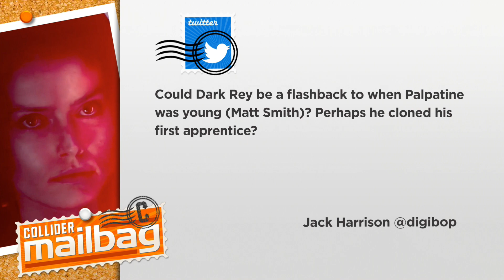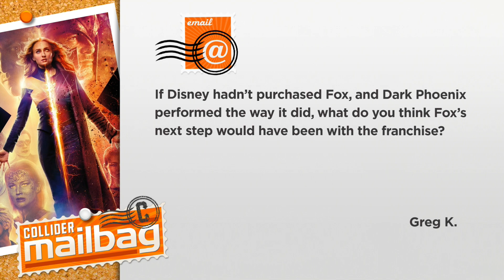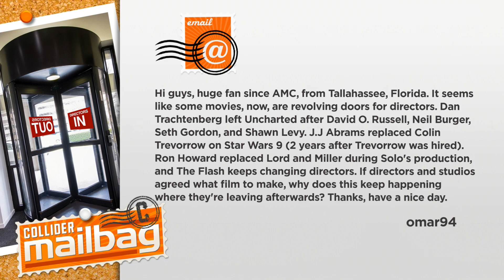Is Dark Rey a Secret Apprentice to Emperor Palpatine? - Mailbag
Collider Mailbag’s John Rocha is out of town so it’s Mark Reilly coming in hot to fill in! Reilly is joined by Wendy Lee to answer your questions on Dark Rey being a secret apprentice, the lasting effect on Man of Steel six years later, what would happen to the X-Men franchise had Disney not bought the franchise, what we are looking forward to with Disney+, and why some directors leave a project after signing to the dotted line.
Thanks to the ColliderMailbag fans for today’s questions
1.   Could Dark Rey be a cloned secret apprentice to Emperor Palpatine?
2.    Do you think the later films on the DCEU failed to deliver on the Superman set up in Man of Steel?
3.    What are we most looking forward to from Disney plus - Obi-Wan, The Mandalorian, Loki, Wandavision, Moon Night, She Hulk, Lady and the Tramp?
4.     If Disney hadn’t purchased Fox, and Dark Phoenix performed the way it did, what do you think Fox’s next step would have been with the franchise?
5.   Why do directors exit a project at a studio after agreeing to make the movie and sign on for the picture?